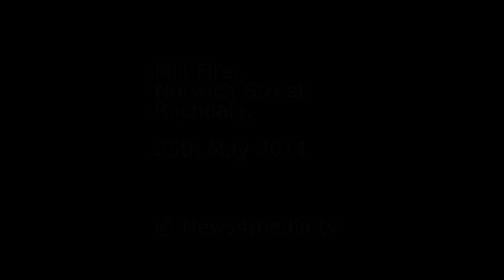Norwich Mill Fire, Rochdale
Norwich Street Fire, Rochdale. 25th May 2011.
Sadly one person died at the scene.

Footage supplied to BBC

© News4media